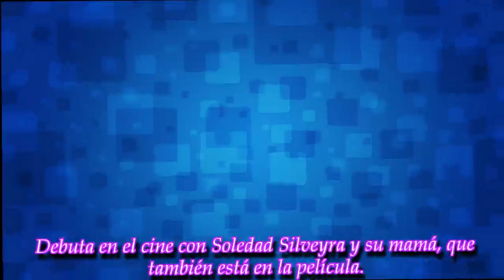¡Nace una estrella!: Juan Otero, el hijo de Florencia Peña, debuta en el cine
El nene de 9 años actuará en la pantalla grande. Te contamos los detalles en esta nota.
► With the above criteria, if there is any breach of the principles of Co